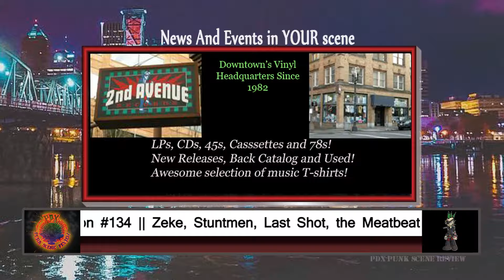News and Events for Sep. 21st - Oct. 21st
4 weeks of awesome shows and events to enjoy! Get out and have some fun!!